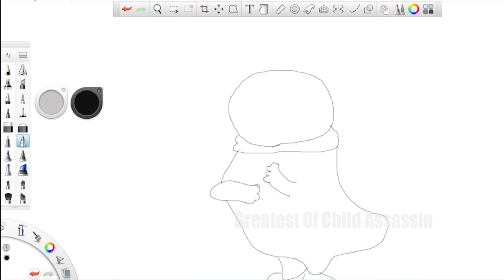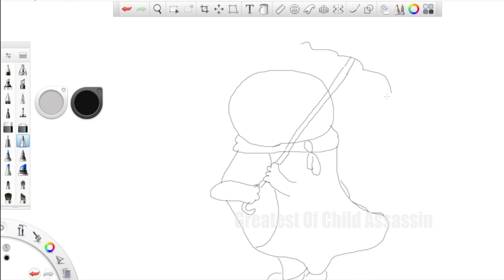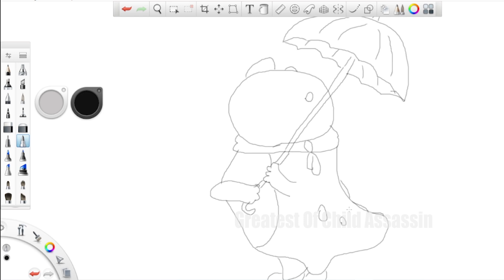I'm a Crazy Sketcher Epi 19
Hey Guys,

I'm a Crazy Sketcher, i Love to Sketch and Drawing, So Lets get some fun together.